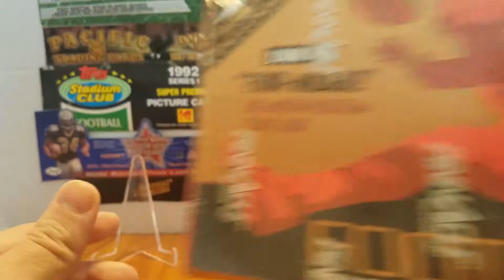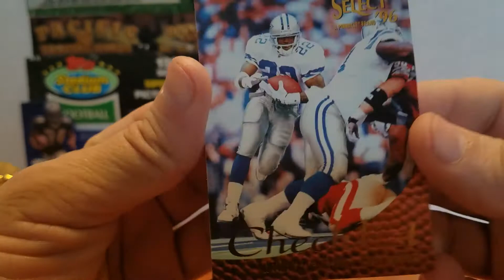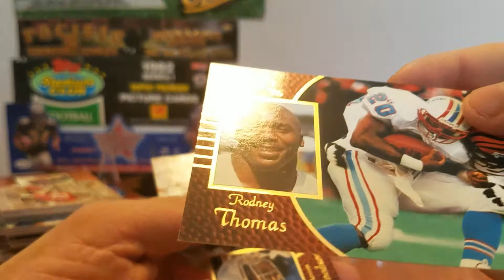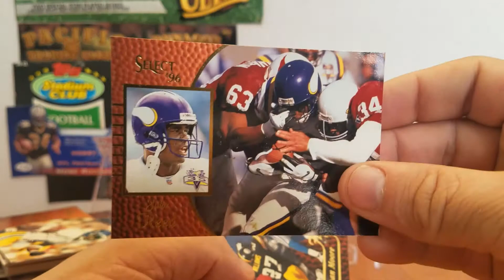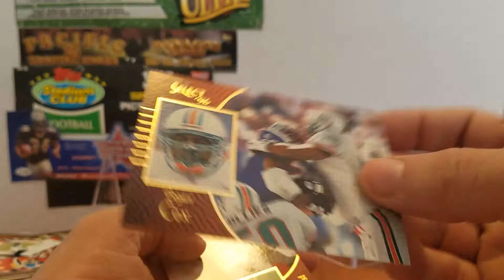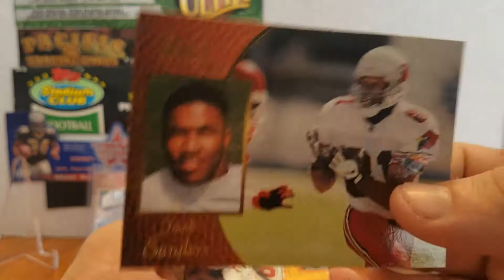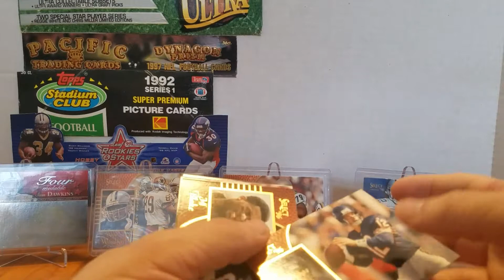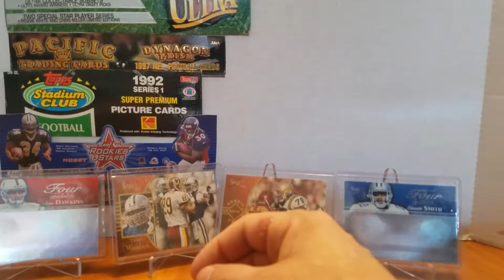1996 Score Select Box Break!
Search for artist proofs among other great inserts! HOF artist proof!